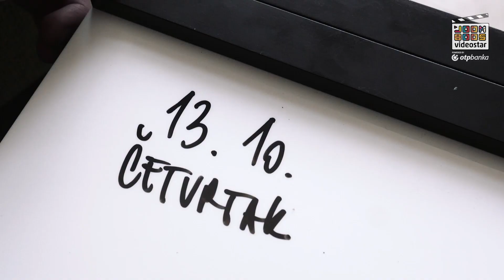Počinje najveći YouTube talent show - Videostar - / thelazyWave / Lana Jurčević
Prijavi se s videom od jedne (1) minute do 23.10. na i postani NOVA YOUTUBE ZVIJEZDA. Tražimo talentirane face koje će pokazati svoju kreativnost u videima i YouTube serijalima.

Ne propusti VideoStar emisije, svaki četvrtak u 12:00